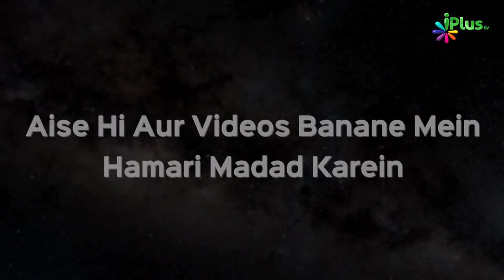Roze Ki Niyat Karne Mein Ye 3 Galti Na Karein | Shaikh Kifayatullah Sanabili | iPlus TV